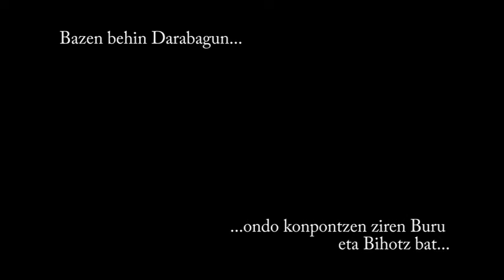Bazen behin DARABAGUN... Bazen behin, izan ziren birritan (Leire Ugadi)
Bazen behin DARABAGUN...   ...ondo konpontzen ziren Buru eta Bihotz bat...
Izenburua: "Bazen behin, izan ziren birritan" (Leire Ugadi)
Generoa: Haurrentzako ipuina
Irakurlea: Lorea Ibañez
Sektorea: Aresketa ikastolako ikasle ohia